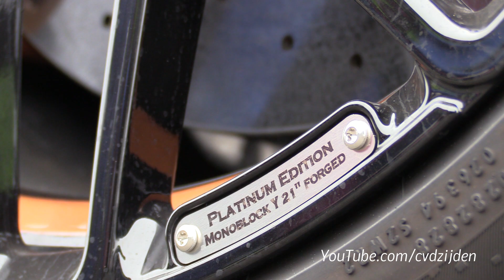BRABUS 650 5.5 V8 Biturbo S63 AMG Convertible - Start, Revs, Accelerations!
During the last RACE1000 I have filmed this BRABUS 650 based on the Mercedes-AMG S63 Convertible. It has a 5.5 liter V8 BiTurbo engine that produce 650HP and goes from 0-100 km/h in 3.9 seconds with a topspeed of 300+ km/h! The video shows you the start up, revs and acceleration on the 1/2 Mile straight!

Ciao,
Chris /CvdZijden